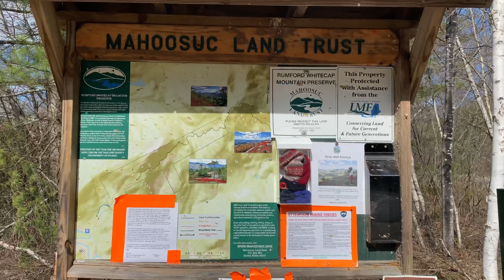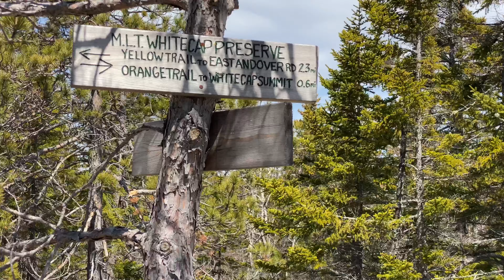Hiking Rumford Whitecap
Hiking Rumford Whitecap beautiful day in Maine.  I took the Connector trail to the Yellow Trail up and the Red Trial down.  First time doing the Connector and Yellow Trail nice waterfall and beautiful views going up and on the summit.  Usually did out and back on red trail so glad I took a different trail!